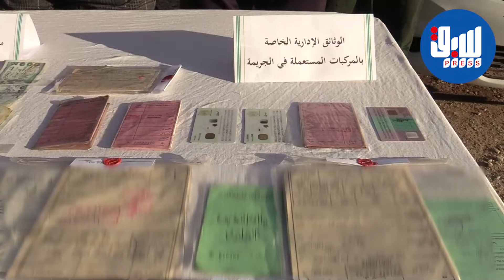توقيف أفراد شبكة للمتاجرة في المخدرات بين ولايتي خنشلة وباتنة